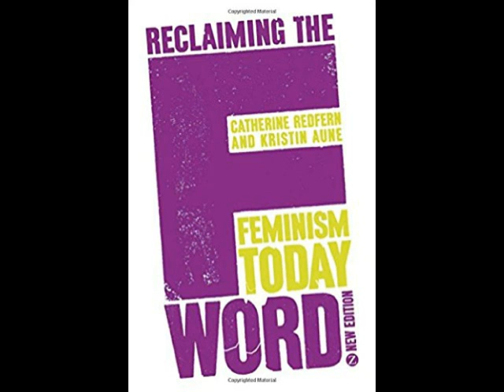Anti-feminist Kryptonite! A Feminist Book Sampler!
It's the ultimate anti-feminist kryptonite!  A well-written, sourced and positive book about feminism! After watching, if you want to read more, get Reclaiming the F Word: Feminism Today